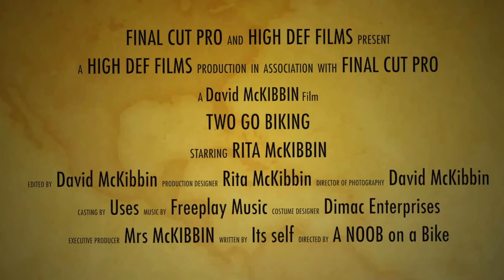Two go biking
This is what my wife and I get up to on a Sunday afternoon